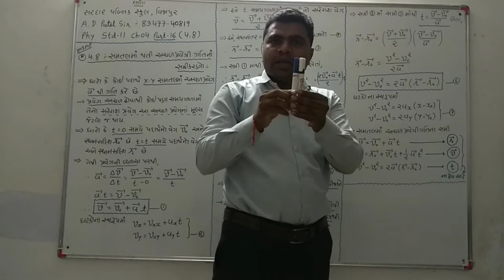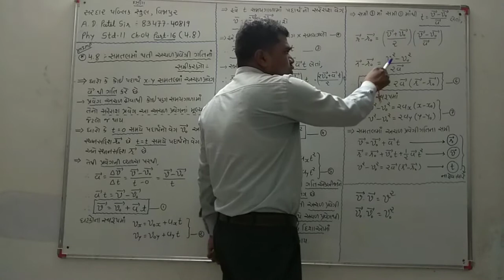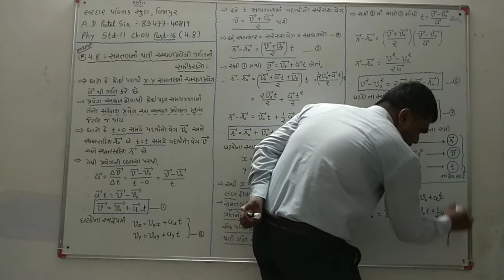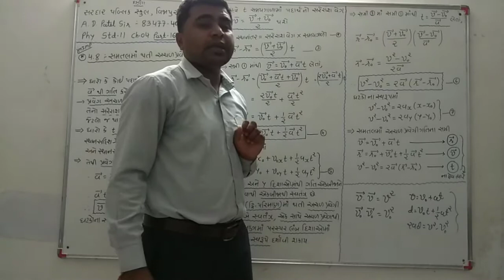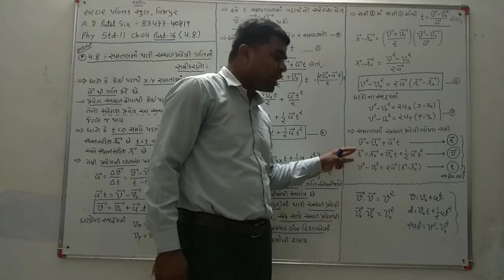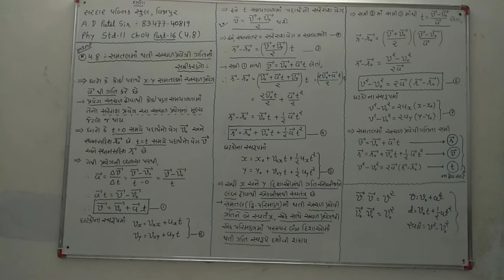Phy std11 ch4 part16(4.8)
૪.૮- સમતલમાં થતી અચળપ્રવેગી ગતિનાં સમીકરણો